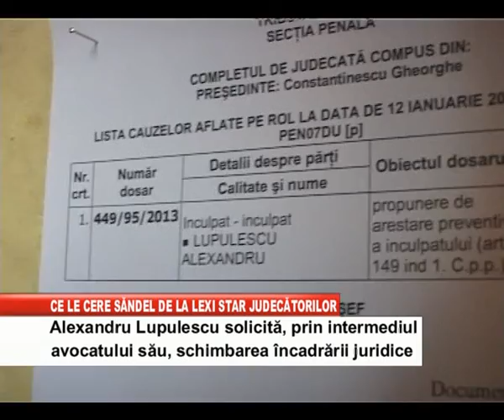CE LE CERE SANDEL